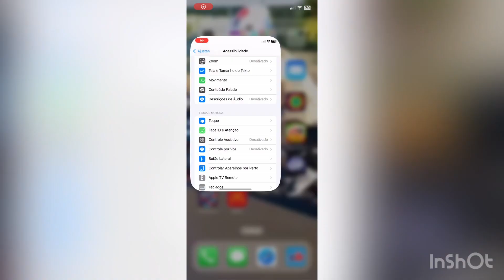💙Nova sensi para iPhone 🔥sensi no final do vídeo 💙deixe seu like 👍🏼 tmj tropa 🔥